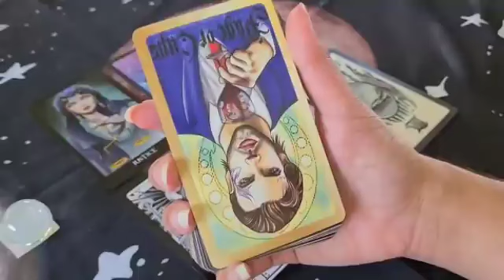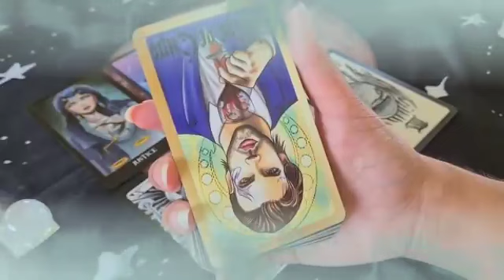برج الدلو من 23 إلى 3 يناير 2024 // حدث فلكي خطير يقلب حياتك بالكامل😲بكاء شديد الحبيب يا دلو😭